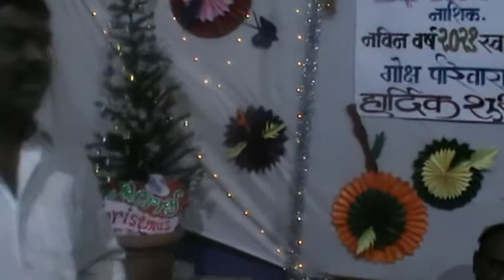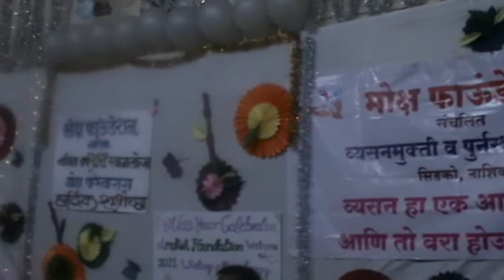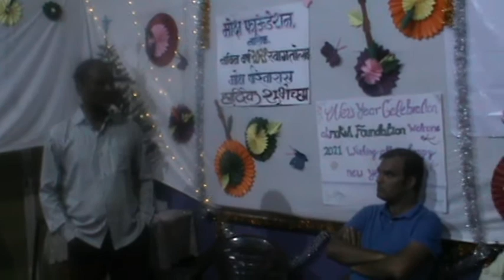2021 new year celebration dramas ( moksh foundation)